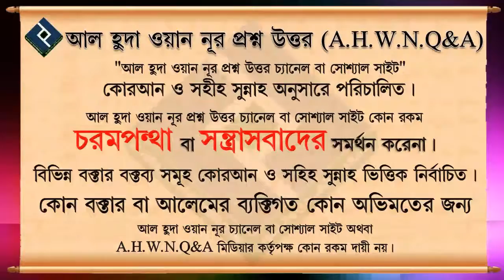আলেম কাকে বলে পরিচয় জেনে নিন ᴴᴰ┇শাইখ বাশির বিনআবদুল্লাহ